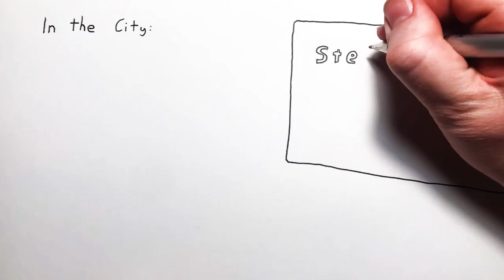2024 Jan 21 - Port Talbot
News summary for a week in which thousands of steelmaking jobs were arbitrarily moved from Wales to the Far East